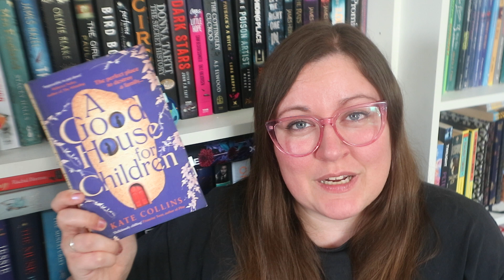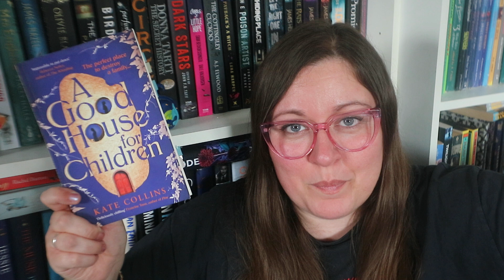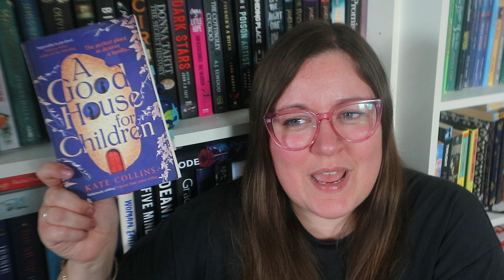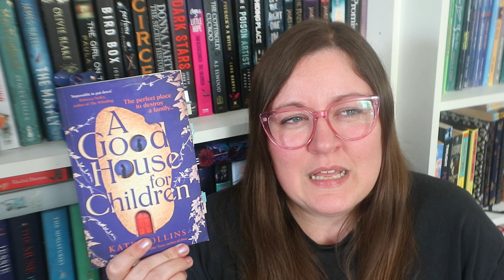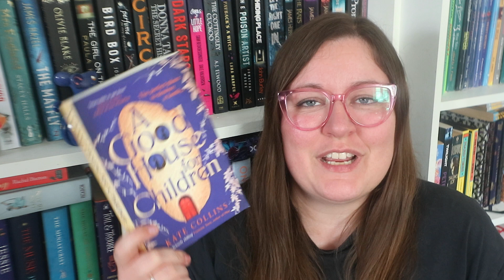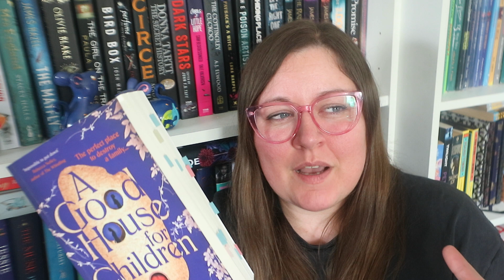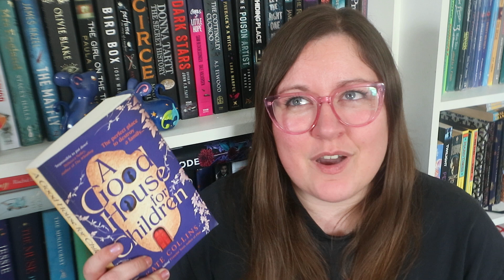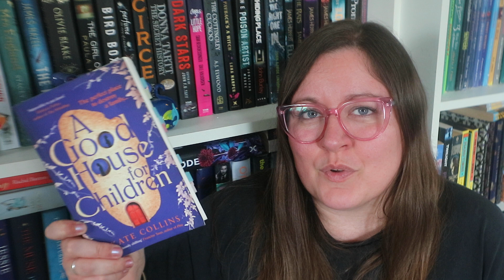A Good House For Children CREEPY Book I Have A Theory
Join me For  a review.